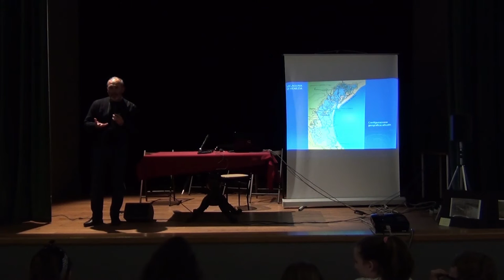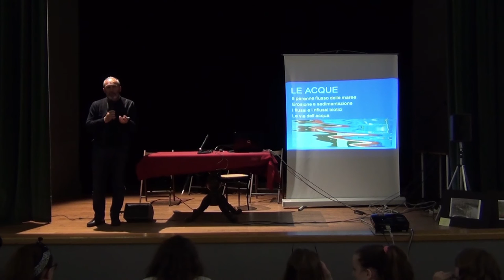Michele Zanetti - Rappresentare il paesaggio, raccontare l'ambiente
Seminario del Progetto Why?

Quaestio - Imago
Equilibri fragili: la barena di Campalto

Sala Kolbe, via Aleardo Aleardi, 156 - Mestre (VE)
23 maggio 2016
ore 15:00 - 18:00

Rete Venice Inquiry
per la promozione della cultura scientifica

Capofila
Istituto Comprensivo "Caio Giulio Cesare"
via Cappuccina 68/d
30172 Venezia-Mestre